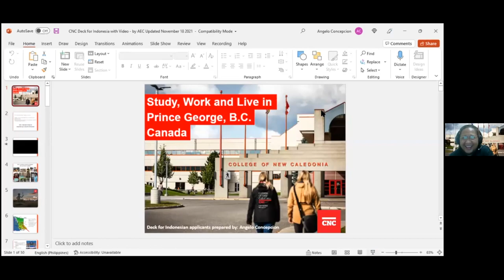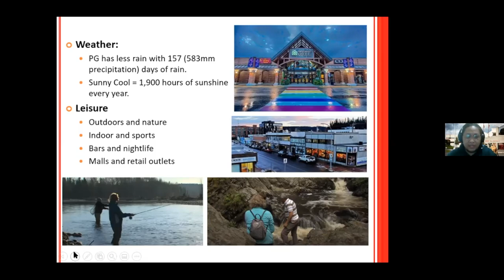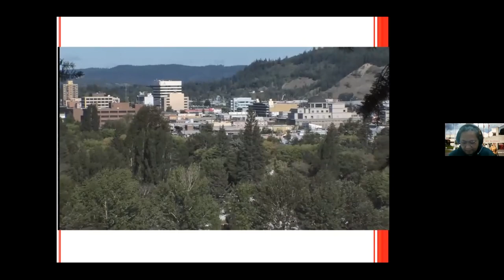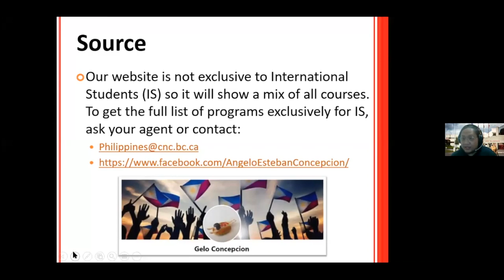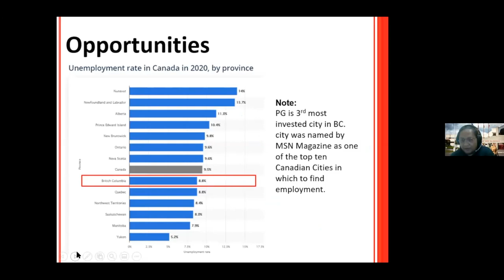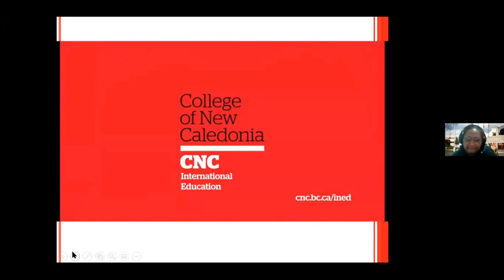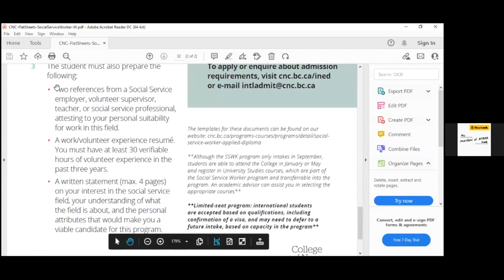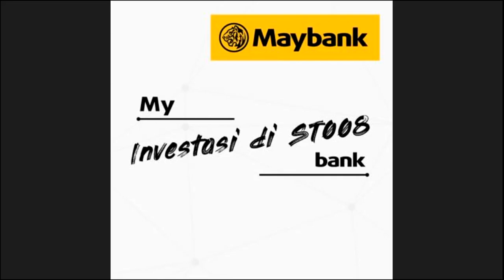College of New Caledonia - British Columbia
College of New Caledonia is a very affordable public campus in BC, Canada

2:50 Angelo, representative from College of New Caledonia
3:53 Why CNC is the best school to jumpstart your journey in Canada
5:25 Short video of CNC
7:05 Where is CNC located, weather, leisure, population
10:50 Main reason why a lot of people considering Prince George, top 3 industries in PG
13:40 How to commute, special discount to buy a car for international students from one of the CNC students
18:45 What is CNC? Intake, Tuition, Application Fee, IELTS, Deposit, Our Process, Other fees
23:00 Courses and Programs
26:48 Campus Facilities
27:34 Accommodation, Cost of Living, Wages, Opportunities, Student Services

Q&A
34:24 Are there many mature students in CNC? What is the most extreme weather in Prince George?
36:22 What is the difference between Post-Diploma, Post-Graduate Diploma?
38:36 Is there any co-op programs in CNC?
40:13 Is there any scholarship in CNC?
41:37 Is there any Duolingo?
41:54 How long does the post-diploma programs?
42:05 Pathway programs
43:21 Until what time the public bus operate?
43:42 Opportunity after studying human resource?
44:25 Why sonographer program is not available for international students?
45:27 Can I apply CNC without a report book from high school?
46:29 Any condition for working in-campus?
47:14 What if we lost the report card / transcript and the school is closed permanently? Interested in Social Service Program.
51:30 How about fees & length for hospitality management?
52:04 I graduated from high school in 2002, can I still register at CNC and take the health care assistant route?
52:50 How long is the PGWP?
53:07 Is there any semester break and can we work full time during the break?
53:50 Some of the programs demands Biology and Math requirements, what if we graduate from social?
55:20 What if I have Biology and Math grade from university, is it acceptable?
57:16 Can we switch the program before starting the school?
57:33 Car discount
58:36 How is the homestay?
59:29 Is there any picture of the student residence from the college?
1:00:33 If working out of campus do we need working permit too?
1:01:58 What are high demand jobs in Prince George?
1:02:43 Where is Prince George?
1:04:13 Do you normally take the bus, train, or plane to Vancouver?
1:05:06 In the entry requirement for practical nurse, it is said that the grade must be completed within 5 years, what about for mature students?

Education Overseas Services (EOS) is an education agency based in Jakarta, Indonesia and we are specialized to help students finding and enrolling their future study in Canadian institution.

(to access EOS Community in Telegram, book a FREE one-on-one consultation, assessment form, and many more..)